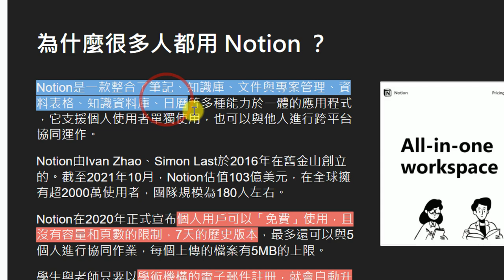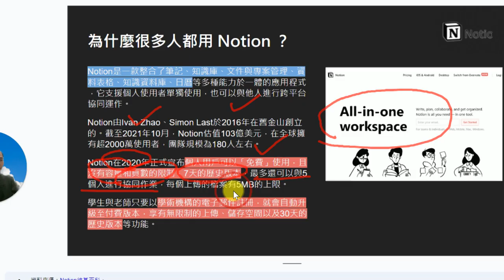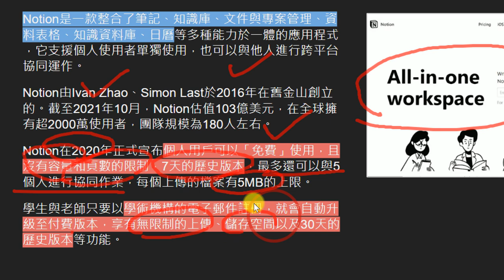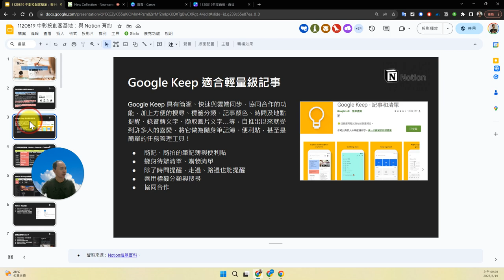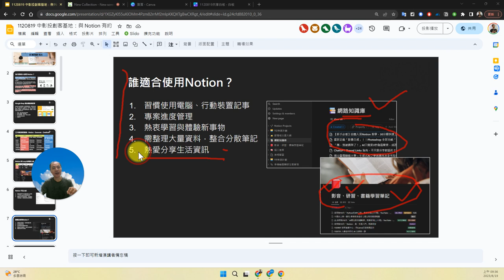02：為什麼很多人都用 Notion？